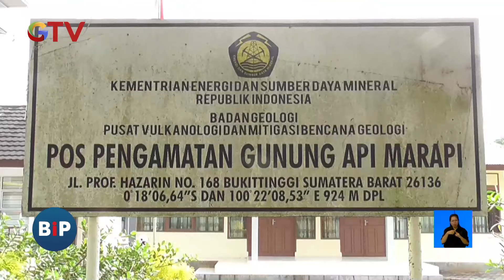Gunung Marapi Meletus Disertai Dentuman Keras - BIP 23/08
Saksikan info berita terkini di:
Buletin iNews Pagi: Senin – Jumat Pukul 03.45 WIB
Buletin iNews Siang: Setiap Hari Pukul 10.30 WIB
Buletin iNews Malam: Senin – Jumat 01.00 WIB
Buletin iNews: Senin – Jumat 12.00 | 14.00 | 00.00